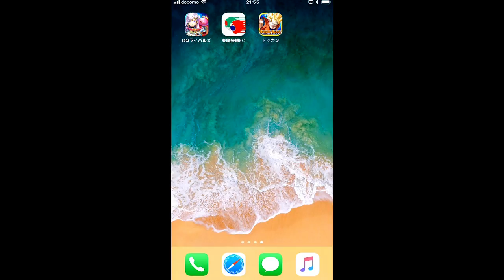今大炎上中のゲームに首を突っ込む男【ドッカンバトル】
女ブロリーに草